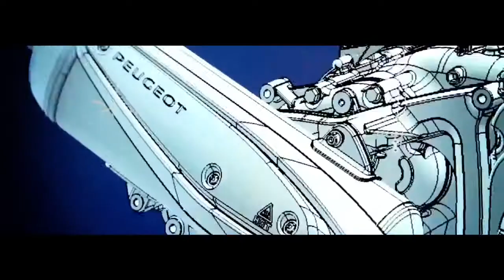120 Years 1889-2019 Peugeot Motocycles & Scooters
120 Years 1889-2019 Peugeot Motocycles & Scooters